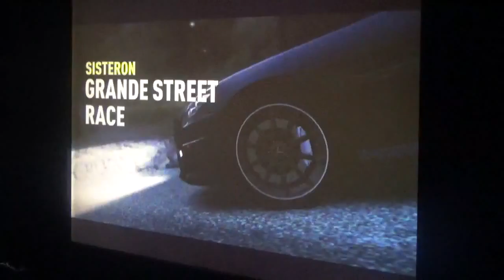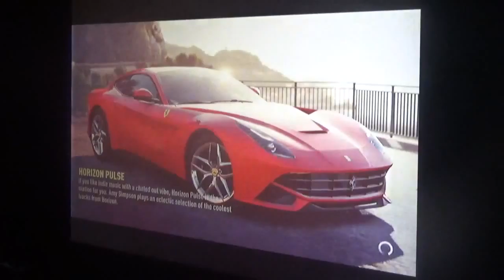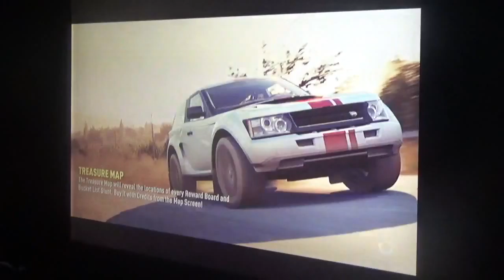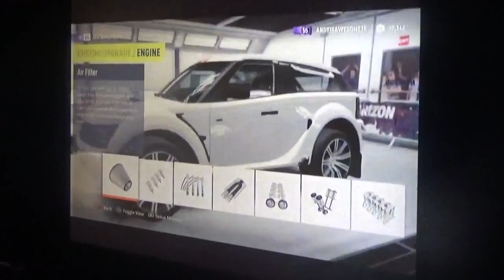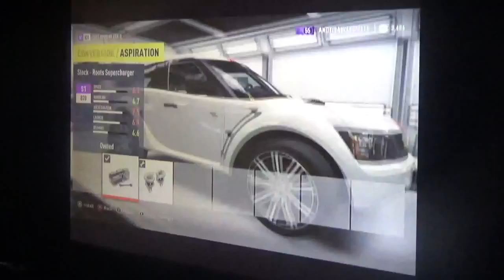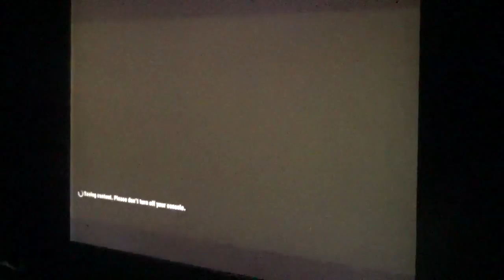FORZA HORIZON 2 #14: GOING TO NICE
I'm racing my new car in the Castelletto Festival Circuit and I won easily. After that I'm off to Sisterton. I've entered my car in the Grande Street Race. For fun I did a head to head race I do most of these off camera. The final event in Sisterton is Circuit Vitesse. After that I'm off to Nice, where new events pop up. I've decided to upgrade 2 of my cars. the 1st event I chose was Circuit Grandiose.